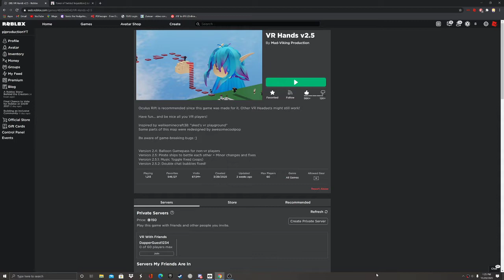Roblox vr hands